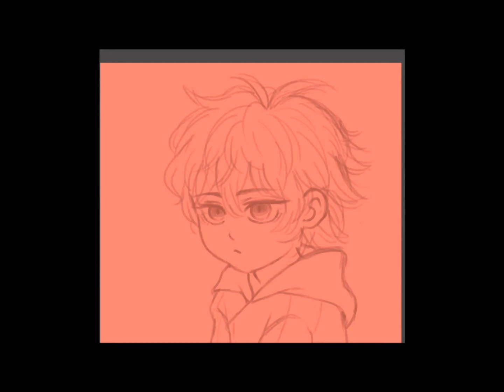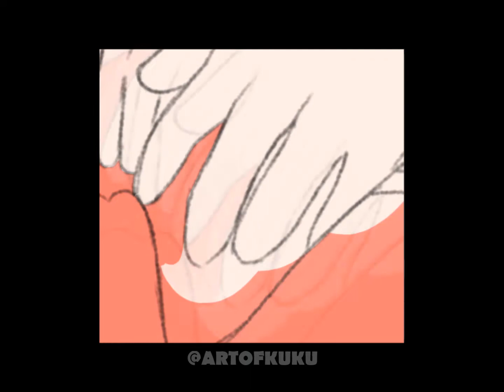Hypmic Lovechild Speedpaint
Hello! I'm back again with another speedpaint! °+(*´∀｀)ｂ°+°
Let me introduce to you Samatoki Aohitsugi and Doppo Kannozaka's Lovechild, Thunder. He's a cutiee! ༶ඬ༝ඬ༶

𝐒𝐎𝐅𝐓𝐖𝐀𝐑𝐄 𝐔𝐒𝐄𝐃:
Medibang Paint Pro
Sony Vegas